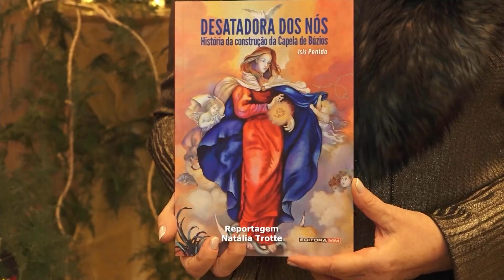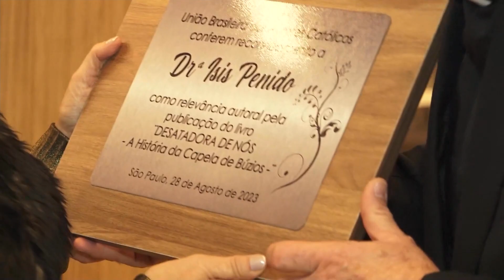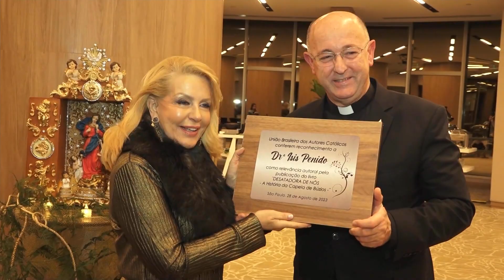Livro retrata a construção da capela dedicada a Nossa Senhora Desatadora de Nós – JCTV – 30/08/23